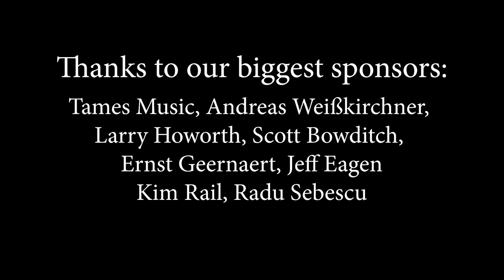WE CRASHED THE DRONE!